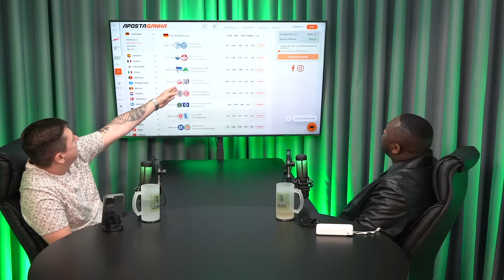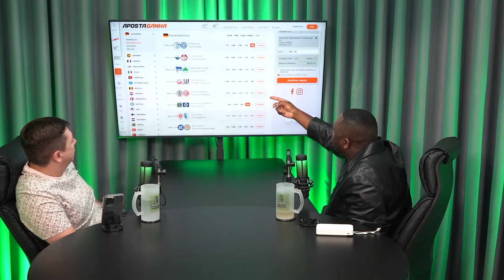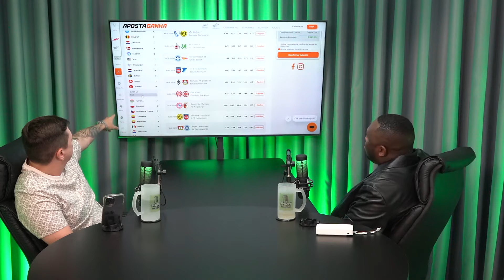FAZENDO UMA MULTIPLA AO VIVO | ODDS ALTAS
Bem-vindos a mais um Show De Bola Podcast, com o brabo Moise Boele o investidor que comanda o Odds Altas.

O Show de Bola Podcast é o maior podcast de apostas esportivas do Brasil, onde já recebi inúmeros convidados e conversamos sobre diversos temas do mundo das apostas esportivas e de trader esportivo. Para ver este e outros episódios completos entre no canal e veja a playlist do podcast.

👇🏻Aproveitem e se cadastrem no link abaixo e ganhe R$5